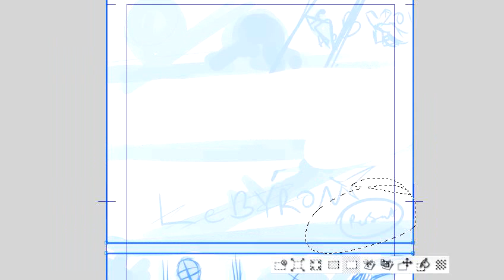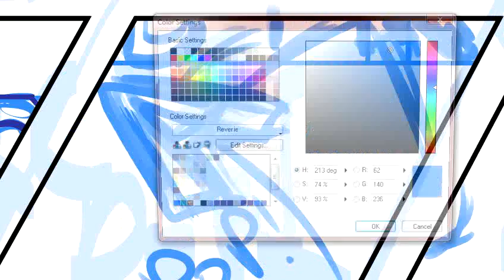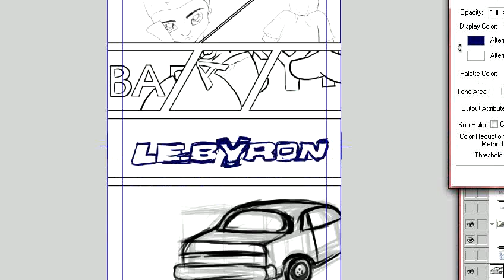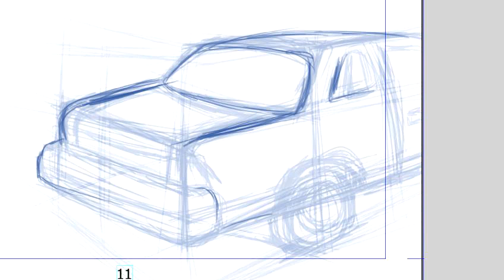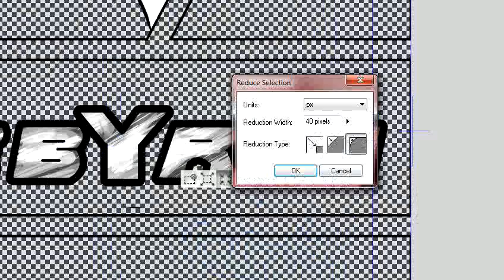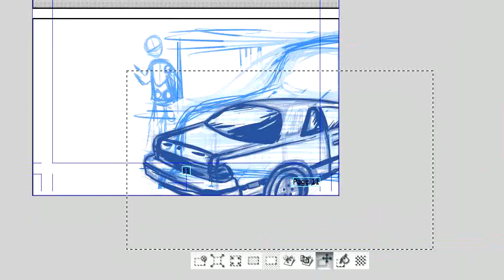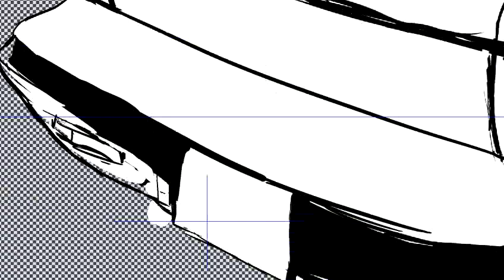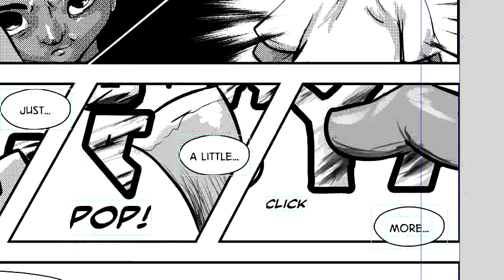TWD: Before Destruction comic SPEED DRAWING: "Pool's Closed - Byron" (Part 2)